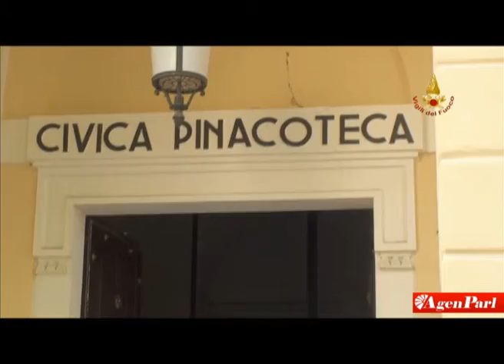TERREMOTO: VISITA DI TRONCA A CAMPO VVF DI SAN PETRONIO